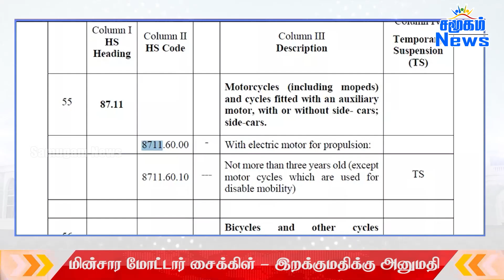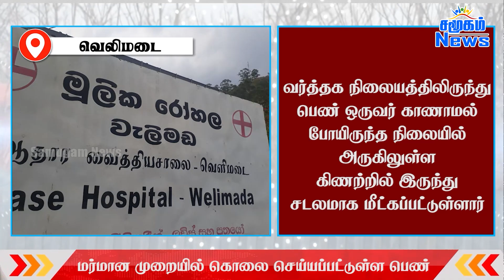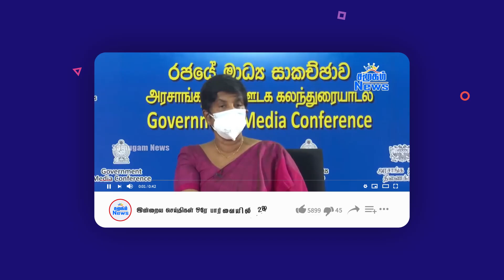மதியநேர பிரதான செய்திகள் - 25.08.2022 | Samugam News